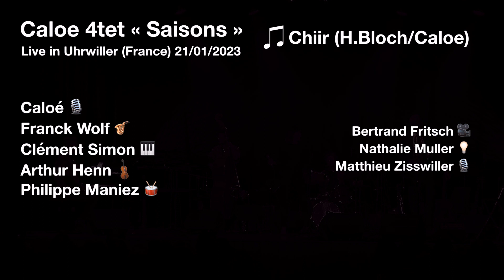Chiir - Caloé live à Uhrwiller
Extrait du live de Caloé à Uhrwiller en janvier 2023.

Caloé : voix
Franck Wolf : saxophone
Clément Simon : piano
Philippe Maniez : batterie
Arthur Henn : contrebasse

"Chiir" (écrit par Caloé et Xavier Trombini) est extrait du disque "Saisons" paru en 2020 au Label Ouest.
Merci à Bertrand à la vidéo, Nathalie aux lumières et Matthieu au son!
Stylisme par Sophie Soleille.